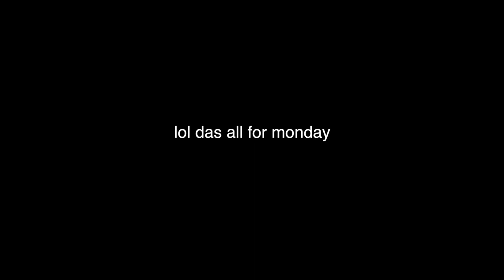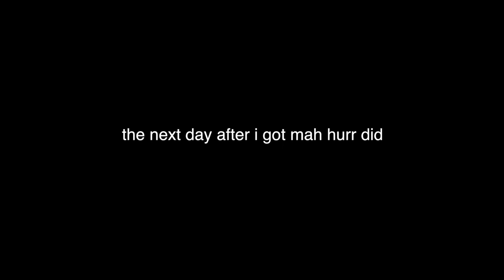Home Office Decor Update!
Happy weekly vlog day!